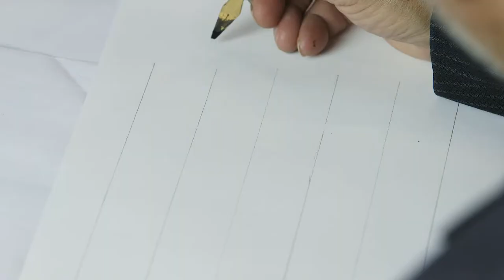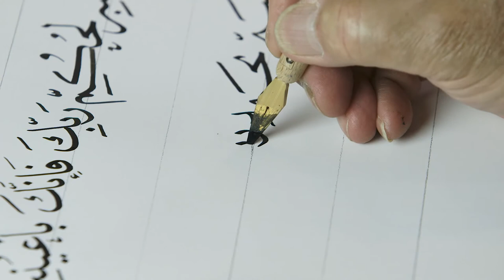الخط العربي | 4 - 4 | استكمال التطبيقات خط النسخ